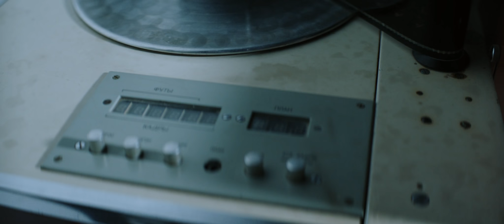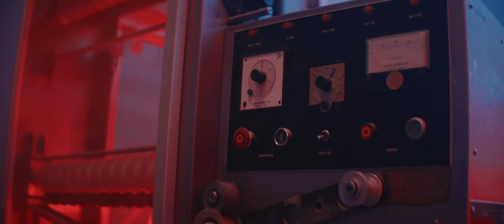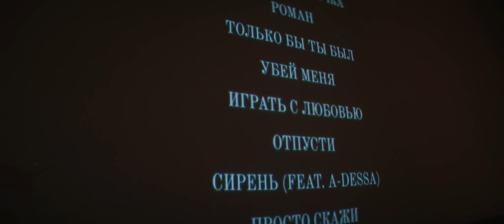VIKTORIA SMIUHA - Мы не ангелы (Official Video)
DOP Sasha Bagaziy
Gaffer Anush Akhtarniia

Video producer Yura Dvizhon

Zarubina Daria

"Мы не ангелы"

Если тебе я никто тогда почему,
Не отпускаешь и смотришь так пронзая,
Ты думаешь мне безразлично, ведь молчу?
А я не знаю что сказать по стене сползая.

Куришь, значит нервы, а значит скажешь первый,
Свои перлы мол ты стерва и пешком на первый,
Спотыкаясь о гордость и ступеньки, конечно,
Это было ведь так неизбежно

И снова мы не ангелы, прячем глаза в которых много воды,
И снова мы не о любви , будто художники что так и не познали холсты.
И снова мы не о любви , будто художники мы а где же наши холсты .

Наши ангелы над головами пели госпел,
Любовь размером с мир, теперь как хостел,
Вряд ли признаем когда-то, что виноваты,
Разошлись координаты.

Бывшая солистка “НеАнгелов” создала сольный проект «VIKTORIA»

Еще недавно солистка одного из самых популярных женских групп на территории СНГ «НеАнгелы», а уже сегодня сольная исполнительница VIKTORIA, презентует свой дебютный трек с символическим названием «Мы не ангелы».
Именно этой композицией артистка хочет подытожить свою 15-летнюю творческую историю в известном коллективе и громко заявить о старте новой сольной карьеры.
 «Группа «НеАнгелы» навсегда останется частью моей души, ведь это как ребенок, которому ты даёшь жизнь и воспитываешь до взросления. Вот я выросла. И наверное, каким бы успешным ни был проект, приходит время, когда ты осознаешь, что пришло время двигаться дальше. Да и в первую очередь формировать своё собственное видение творчества. » — делится артистка.